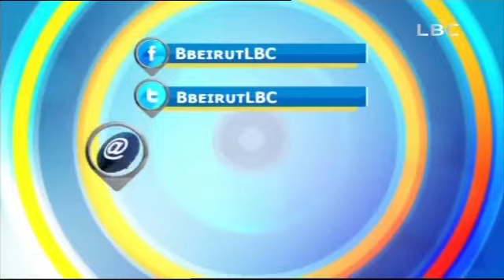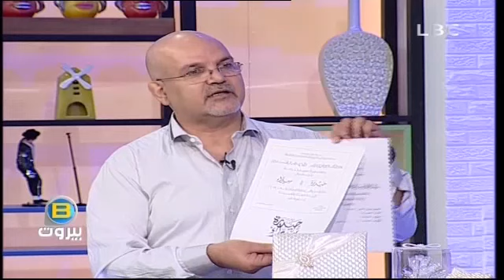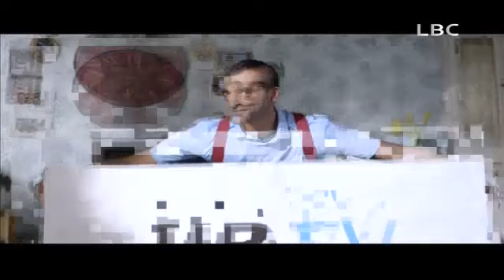بي بيروت 20 سبتمبر 2015